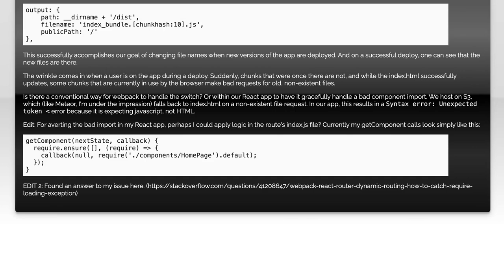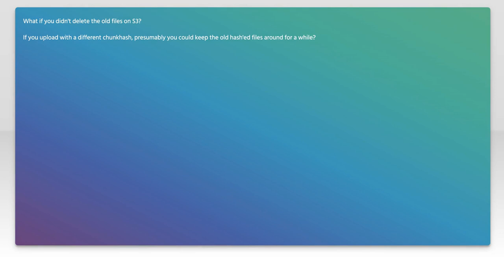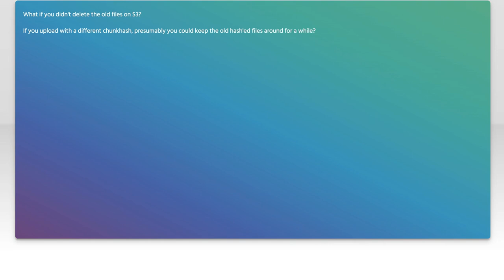Deploying new Webpack bundle causes error until page refresh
reactjs: Deploying new Webpack bundle causes error until page refresh

Related to: reactjs, webpack, react-router, code-splitting